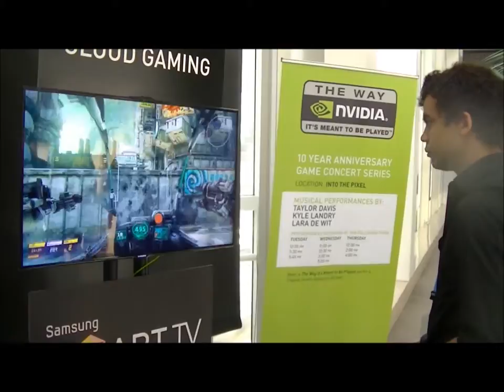Hawken on Gaikai at E3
Hawken gameplay